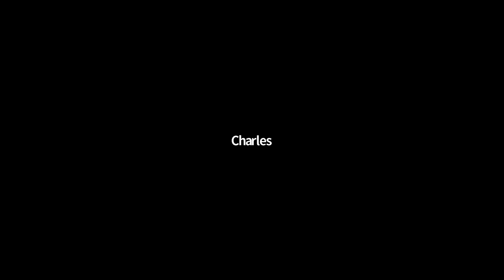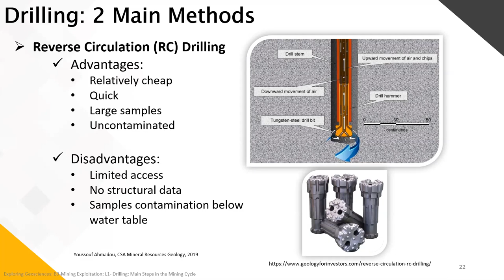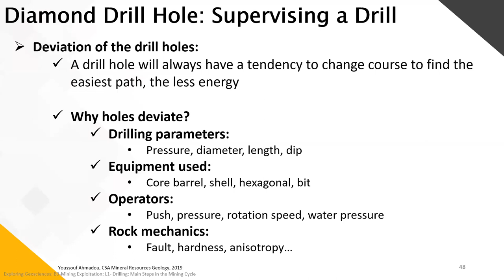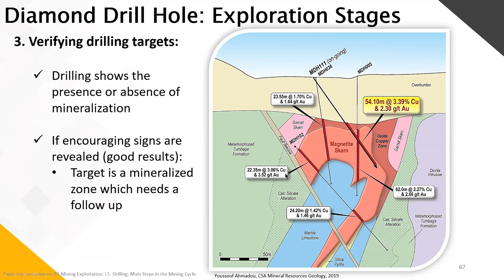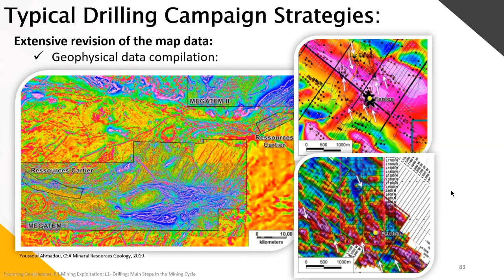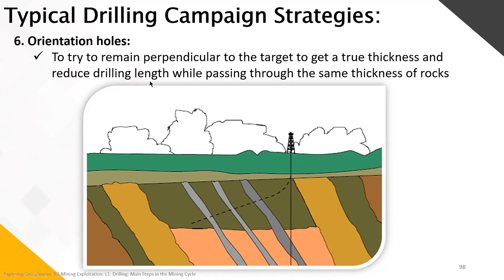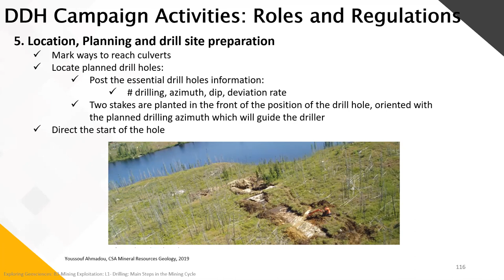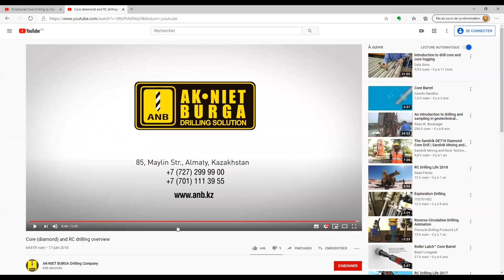Geology & Mining Sector Webinar (7/12) - Drilling in the Main Steps of Mining Cycle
In pursuit of the FNQLSDI’s commitment to provide both First Nations and its partners concrete solutions to, we are proud to launch, in collaboration with Ms. Francine Fallara, Geo. / P.Geo., M.Sc.A., a series of 12 webinars that will cover the following themes:

• Geology;
• Mining Exploration;
• Mining;
• Mining Environment.